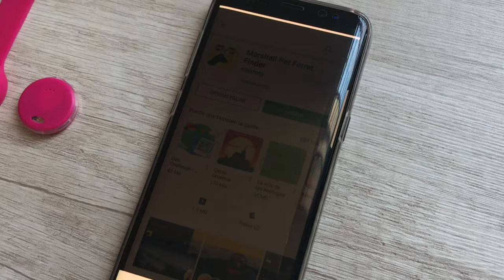Localizador de Hurones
encuentra siempre a tu hurón!
Nuevo localizador de hurones Marshall...encuentra siempre a tu hurón!